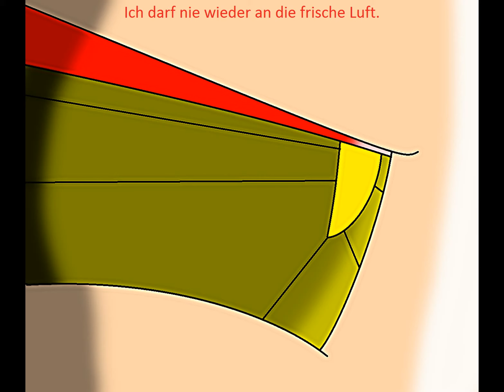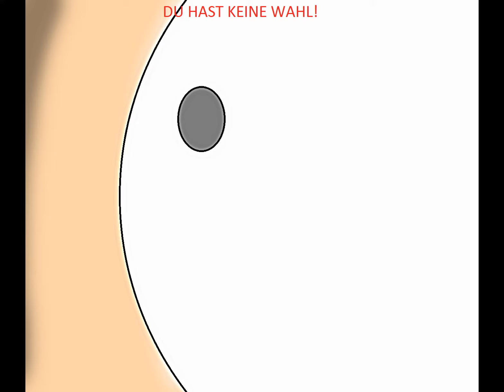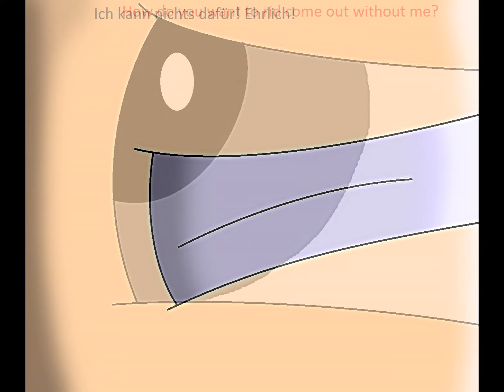Finsternis Vampir # 29 Spiel szene (Game scene) Deutsch&Englisch(German&English)